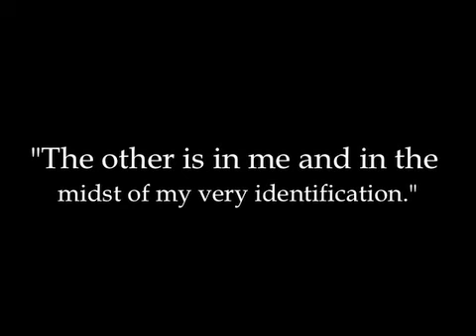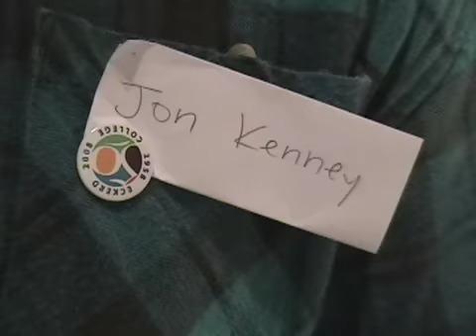The Examined Life, Episode 6: Coalescence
An artist discovers that he cannot paint a self portrait by himself.

Created as part of an exercise in an introductory-level "Philosophy and Film" class, where college students create and film scenarios that provoke a philosophical discussion.

A collaborative effort, with

Caroline Leone

Kate Johnson

George Neiley

Tyler Robinson

Dillon Garback

Starring, Jon Kenney

Executive produced by Nate Andersen